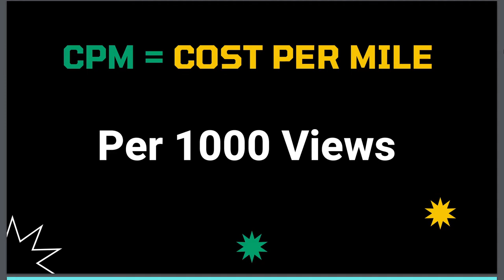How Much Money Hannahleeduggan makes on Youtube | Hannahleeduggan Food | Hannahleeduggan Boyfriend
How Much Money Hannahleedugan makes on Youtube | Hannahleedugan Food | Hannahleedugan Boyfriend